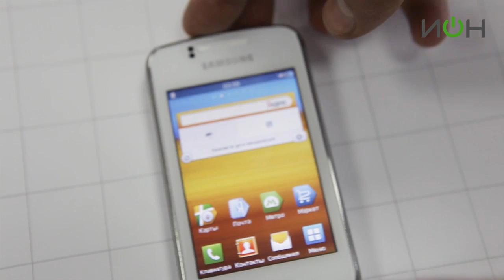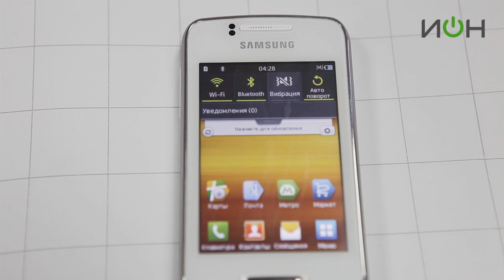Samsung GT-S5380D Wave Y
Стильный и простой в использовании смартфон. Вы будете приятно удивлены мгновенной реакцией на все ваши действия, великолепной графикой, ведь смартфон Samsung GT-S5380D Wave Y создан специально для Вас. Настраивайте экран, функции, режимы именно так, как удобно Вам. Систематизируйте контент с помощью функции 3D папок, даже музыка может зазвучать по-вашему! Поддержка беспроводной связи осуществляется через Wi-Fi и Bluetooth, что позволяет легко и быстро заходить в Интернет и обмениваться данными. Одно из важных преимуществ - наличие предустановленного поиска и сервисов Яндекс, Вы всегда будете знать, где скоротать своё время за чашечкой кофе, и сколько минут на транспорте займёт дорога.